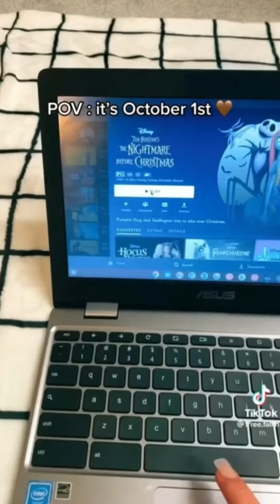Preppy TikTok compilation!! #4 💗🌟🌈🫶🏻 + Fall / Halloween ones!! 🎃👻